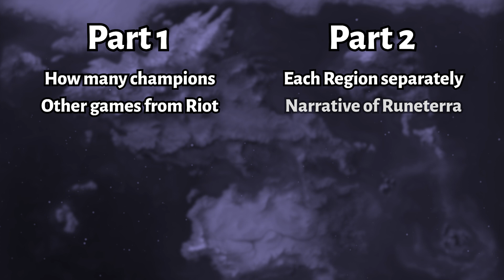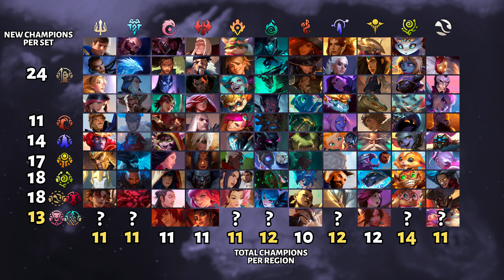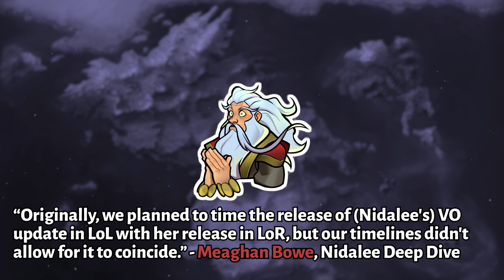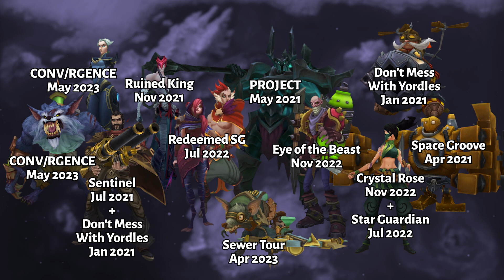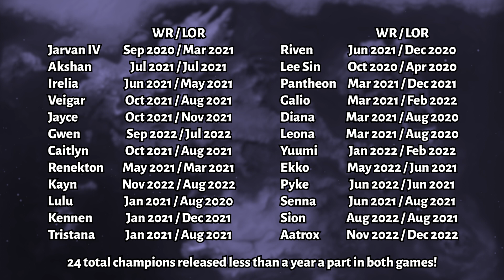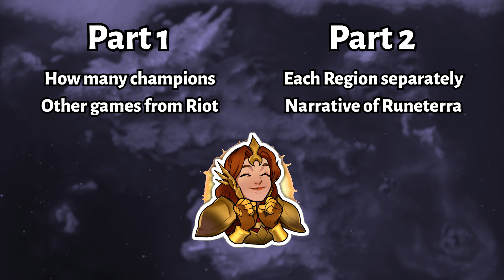Legends of Runeterra Next Champions - Theories & Speculation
Intro: 00:00
How many champions?: 00:39
Voice Overs: 02:25
New League Champions: 04:12
Events & Other Projects: 05:06
Outro: 07:25

Keywords for the algorithm: Legends of Runeterra Set 7 Theory Expansion Theories Speculation Warwick Volibear Fiddlesticks Sylas Zeri Rakan Xayah Aatrox Kayle Ryze Viego Samira League of Legends Wild Rift Valorant Akali Graves Camille Convergence Riot Forge Riot Games Ekko Nunu Willump Song of Nunu Card Cards